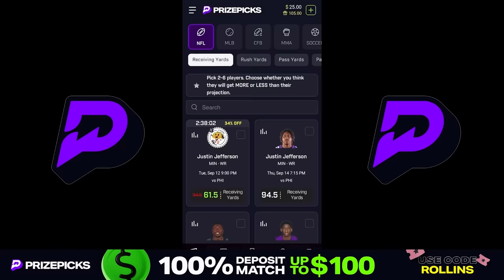Mike McDaniel is a Diabolical Genius.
Mike McDaniel is a diabolical genius. After completely turning around Tua Tagovailoa’s career with his innovative offensive scheme, he ran into a slight hiccup in week 14 against Brandon Staley last season. So, what do all great NFL coaches do? They solve the problem, with new and innovative answers. This week’s episode uses the coaches all 22 to analyze Miami Dolphins Head Coach Mike McDaniel’s brilliant offensive scheme.